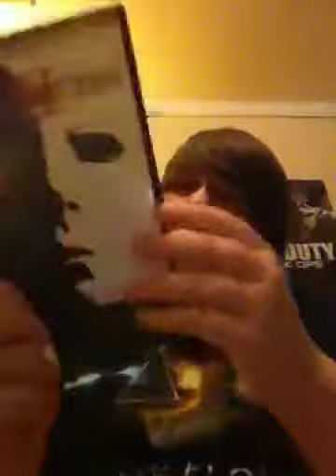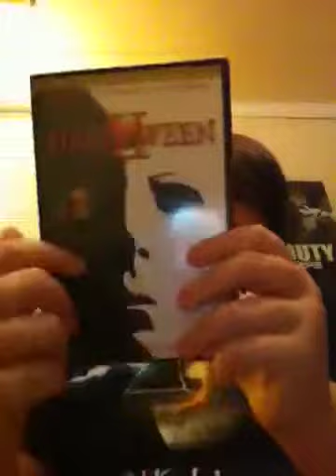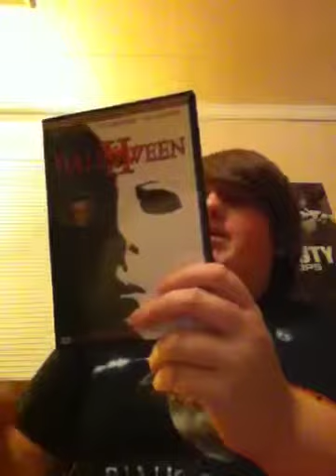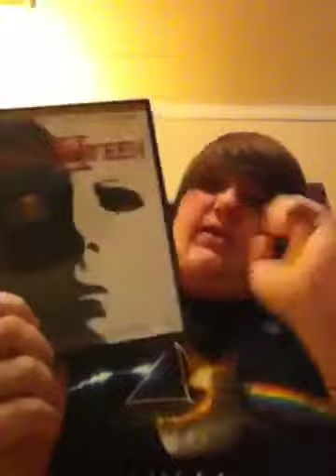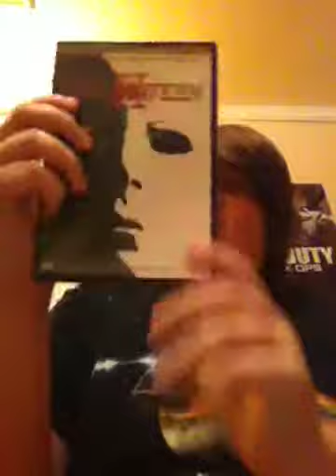Thejslone-My review/opinion of (Halloween 2)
My review and opinion of the film that jakevorhees reviewed Halloween 2